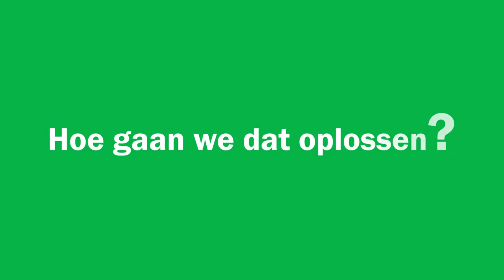Professor Leo Witvliet over de toekomst van HR management (2017) -- Centraal Beheer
“De medewerker wordt eigenaar van zichzelf”, zegt Leo Witvliet, professor interim management.

“De medewerker zorgt zelf voor zijn carrièreperspectieven. HR helpt haar medewerkers om dat vorm te geven.”

Hét vraagstuk voor HR volgens Witvliet? Zorgen dat medewerkers flexibeler worden ingezet. “Maar,” zegt hij “de echte uitdaging is dat mensen aan het werk blijven. Automatisering kun je niet tegengaan, maar we creëren in tussentijd wel een maatschappelijk probleem.”

Over Centraal Beheer:

Centraal Beheer biedt particuliere en zakelijke klanten persoonlijk contact, zekerheid en gemak. Wij zijn de verzekeraar achter de campagnes Even Apeldoorn Bellen.

Centraal Beheer is landelijk bekend als de verzekeringsmaatschappij uit Apeldoorn. We zijn een van de grootste verzekeraars van Nederland en hebben rechtstreeks en persoonlijk contact met onze klanten. Wij bieden onze klanten zekerheid, gemak en duidelijkheid.